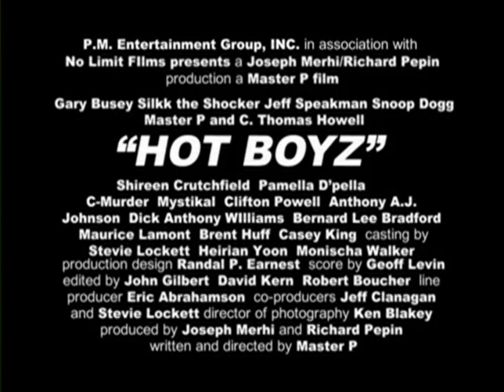Hot Boyz (1999, trailer) [Silkk the Shocker, Master P, Gary Busey, Snoop Dogg, Shireen Crutchfield]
An unemployed musician (Silkk the Shocker) gets involved with gangsters when corrupt police frame his girlfriend for murder.